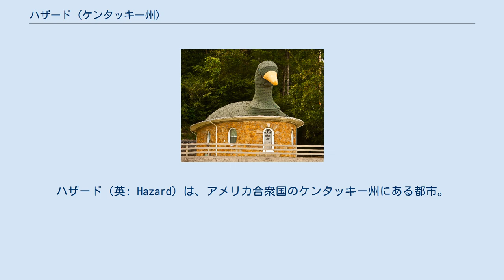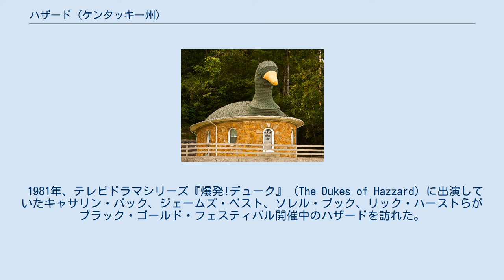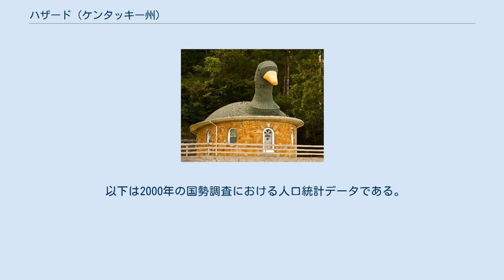ハザード (ケンタッキー州)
ハザード（英: Hazard）は、アメリカ合衆国のケンタッキー州にある都市。
ペリー郡の郡庁所在地である。
人口は4457人（2010年国勢調査）。
 1824年、この地方の地主イライジャ・コムス・シニアによって、新設されたペリー郡の郡庁所在地として区画された。
市名と郡名はともに、1812年戦争におけるエリー湖の湖上戦の英雄、オリバー・ハザード・ペリーに由来する。
1884年、ケンタッキー州議会から公式に市として認められた。
 ハザードの川にかかる橋。
1940年7月、マリオン・ポスト・ウォルコット撮影 山間部にあるハザードは長年、他地域から孤立した状態にあった。
ハザードに行くにはケンタッキー川を72キロメートル下るか、山々を2週間かけて越えなければならなかった。
しかし、1912年に鉄道が開通するとアクセスの問題は改善し、ハザードは好景気に沸いた。
しかし、突如訪れた好況は、1929年の世界恐慌により、同じくらいのスピードで終わりを迎えた。
 1964年、炭鉱夫のストライキが発生したが、トム・パクストンの楽曲「ハザードの高等保安官」は、この事件に触発されてつくられたものである。
 1981年、テレビドラマシリーズ『爆発!デューク』 (The Dukes of Hazzard) に出演していたキャサリン・バック、ジェームズ・ベスト、ソレル・ブック、リック・ハーストらがブラック・ゴールド・フェスティバル開催中のハザードを訪れた。
その直後にはトム・ウォパットやジョン・シュナイダーも顔を見せている。
 1950年代以降、ハザードの人口は減少を続けているが、市内では商業地・住宅地いずれにおいても開発が続けられている。
また、商業地再活性化のためのダウンタウン再生計画も活発に行われている。
しかし、大統領ビル・クリントンが1990年代の好景気に乗り損ねた貧しい都市をめぐる遊説を行った際には、その最初の目的地に選ばれた。
2008年11月2日にはヒラリー・クリントンもハザードを訪問し、同年の上院選の民主党候補者であったブルース・ランスフォードへの支持を訴えている。
 ハザードは 北緯37度15分21秒 西経83度11分37秒 / 北緯37.25583度 西経83.19361度 / 37.25583; -83.19361に位置する。
 アメリカ合衆国国勢調査局によると、ハザード市は総面積18平方キロメートルで、その全域が陸地となっている。
 ハザードの気候は、ケッペンの気候区分では温暖湿潤気候 (Cfa) に分類される。
蒸し暑い夏と、比較的温暖な冬が特徴である。
 市内のマザーグース・ハウス